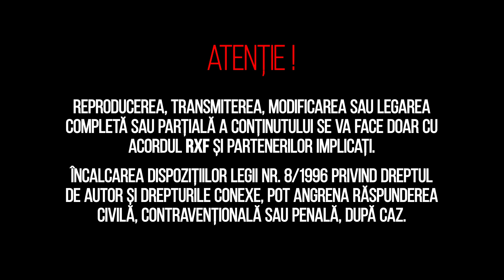ATENȚIE! Transmisiunile LIVE neautorizate de către @RXFMMA vor fi sancționate civil sau penal, după caz